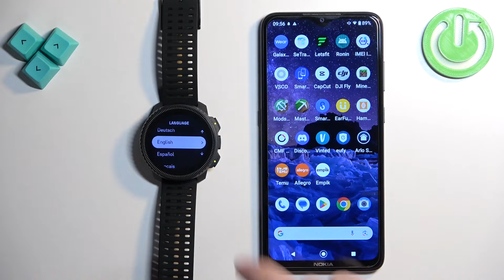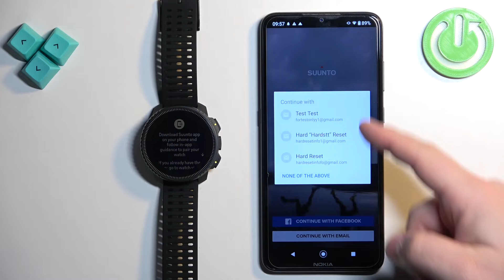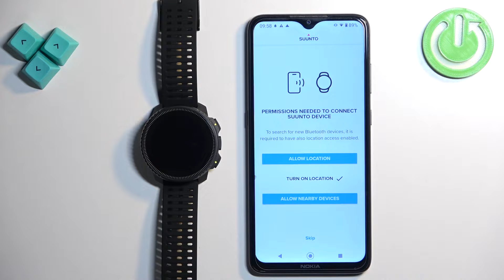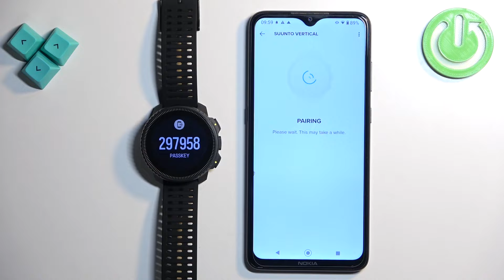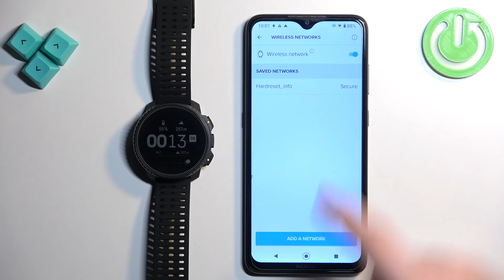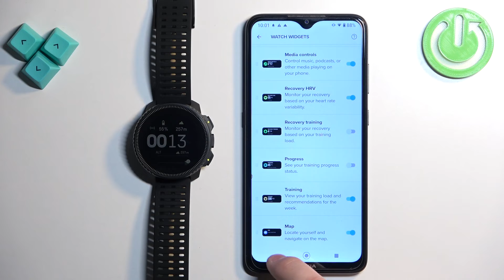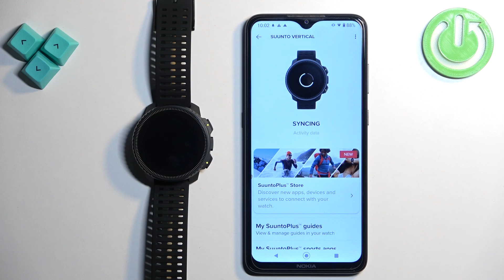How to Pair SUUNTO Vertical With Android Phone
Find out more about SUUNTO Vertical:
Welcome! Stay here if you want to experience enhanced connectivity and unlock advanced features by pairing your SUUNTO Vertical with your Android phone using the Suunto App. Watch this tutorial and learn how to install and use the Suunto App on your Android device and establish a Bluetooth connection with your SUUNTO Vertical. Unlock advanced features, synchronize fitness data effortlessly, and elevate your workouts to new heights, change watch face and more.

How to pair SUUNTO Vertical with Android phone? How to connect SUUNTO Vertical with Android phone?